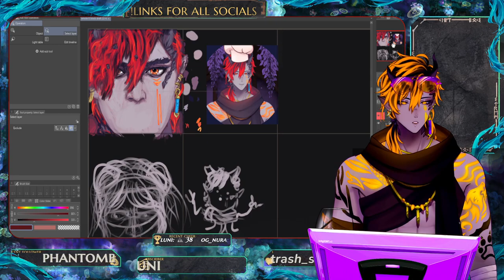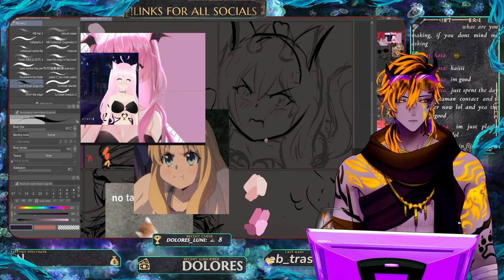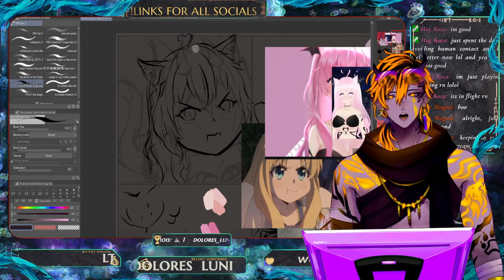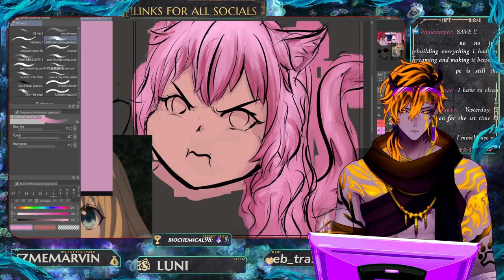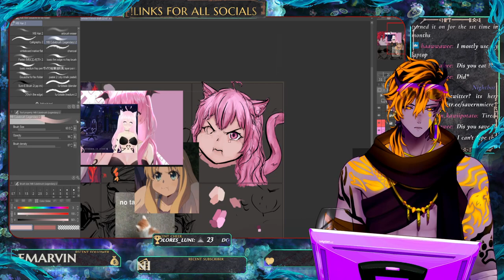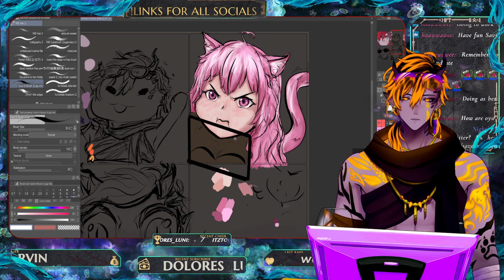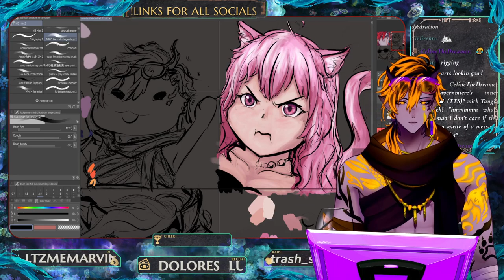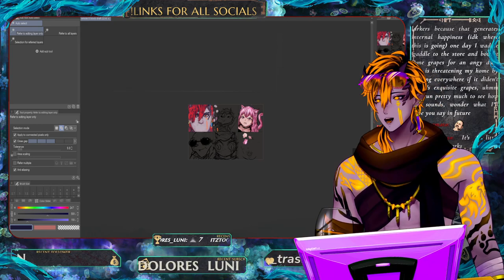Comf Art time, scuff friends